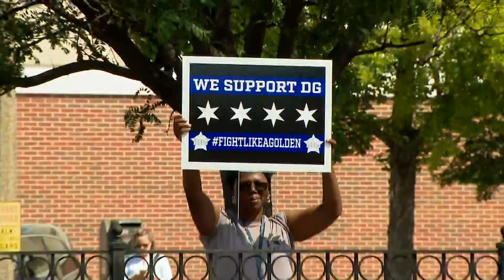Chicago police officer shot and paralyzed is going home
More than a month after Chicago Police Officer Danny Golden was shot and left paralyzed after trying to break up a bar fight in Beverly, he was released from the Shirley Ryan AbilityLab on Friday. Golden, who wheeled himself out, smiled as he was welcomed by friends, family and supporters. Fellow police officers wore "Golden" t-shirts as bagpipes played.